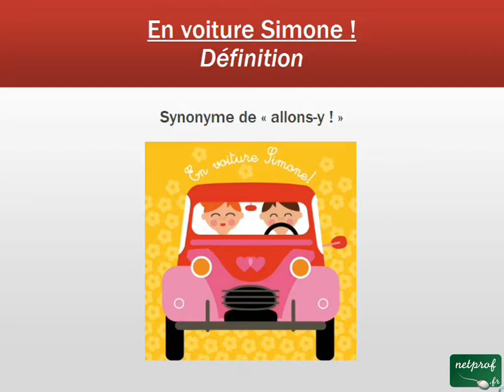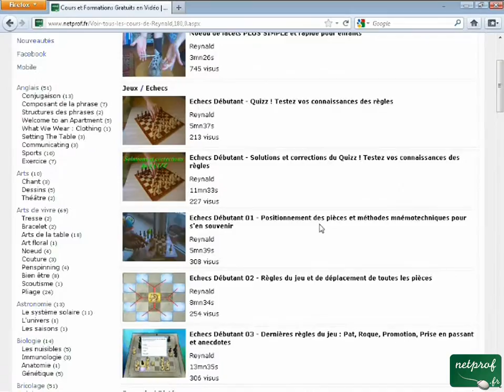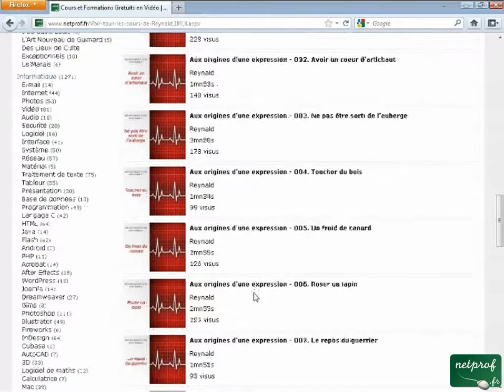Aux origines d'une expression - 015. En voiture Simone